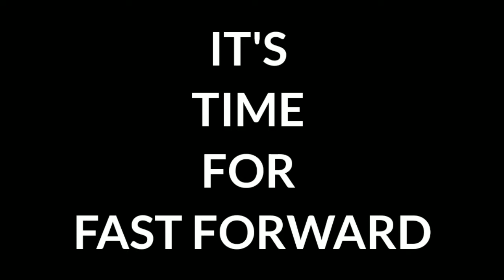finally I won in stumble guys